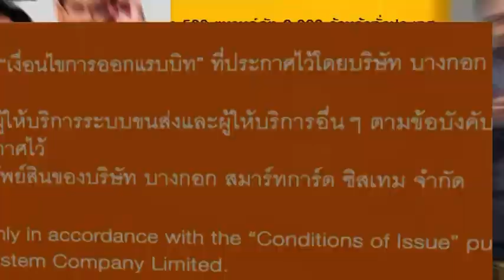Highlight สุขไม่เกษียณ EP.15 ติดตามกิจกรรมยามว่างของ "ต้น วรเทพ"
และนี่คือตัวอย่างรายการ สุขไม่เกษียน  เพียงท่านเป็น Top Fan
เพื่อร่วมสร้างพลังในการส่งต่อความช่วยเหลือ การนำเสนอข่าวสาร สาระดีๆ
เพื่อเสริมสร้างพลังให้แก่สังคมได้   และได้ชมรายการสุดพิเศษของผู้ประกาศข่าว Topnews ที่หาดูจากที่อื่นไม่ได้  และสิทธิประโยชน์มากมายจากบัตร rabbit
มาร่วมเป็นส่วนหนึ่ง TopFan กันนะค่ะ / ครับ
ทุกวันจันทร์-ศุกร์   ในเวลาทำการ 09:00-17:00 น.นะครับ
หรือ @ มาที่ Line@topfan